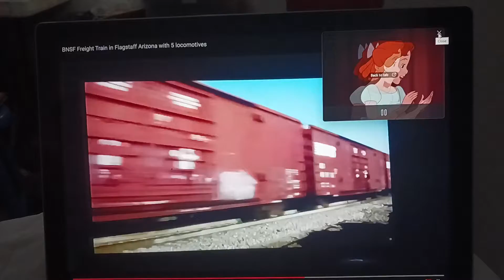Wendy John & Michael meet Peter Pan/BNSF Freight Train in Flagstaff Arizona with 5 Locomotives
Eastbound Freight
5 Locomotives
🚂Santa Fe GP60M Warbonnet
🚂Montana Rail Link SD45-2
🚂Ferromex SD40-2
🚂Kansas City Southern Dash-9
🚂BNSF SD40-2
pulling heavy freight cars passing through the station 🚉